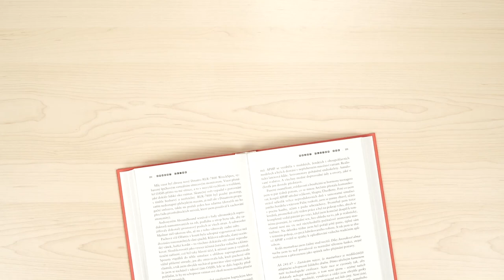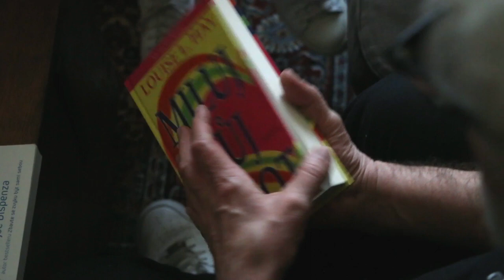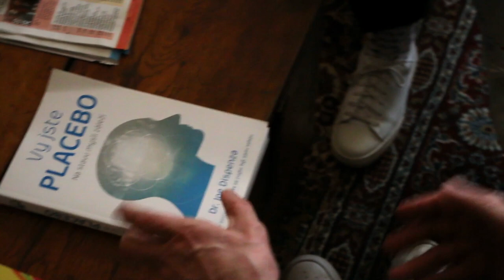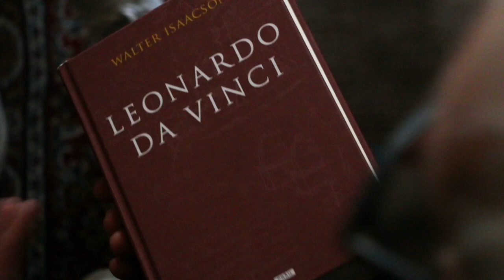Robert Vano: knihy na mě mluví. Jedna mi rovnou řekla, že je pro mě...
Robert Vano je módní a reklamní fotograf, který si ke svému vysněnému povolání musel projít trnitou cestou. Ve svých 19 letech emigroval do Spojených států, kde vystřídal mnoho zaměstnání. Od kadeřníka, přes vizážistu, až po asistenta módních fotografů. Po návratu do Čech se proslavil mužskými akty i platinotypií, vydal několik fotografických publikací, stal se uměleckým ředitelem prestižního módního časopisu i modelingové agentury a své práce vystavoval všude po světě. Knihy jsou jeho rádci i věrnými společníky. A jaké knihy jej ovlivňují, se dozvíte ve Čtení tě mění.

Robert Vano
módní fotograf

- 8 knih
- více než 100 výstav
- Evropská cena Trebbia
- obdivuje Sarah Moon
- rád vaří a peče